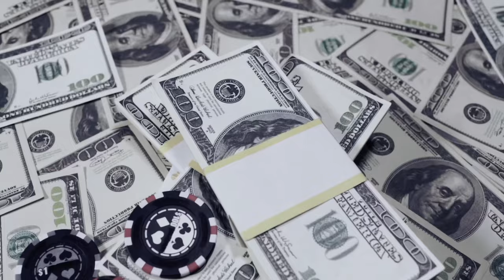Luces de la Noche: Anécdotas de la Vida Nocturna en Las Vegas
Las noches en Las Vegas están llenas de historias fascinantes y anécdotas inolvidables.

En el Casino Bellagio, un magnate del petróleo hizo una apuesta de un millón de dólares en una sola mano de blackjack. Contra todo pronóstico, ganó, y se convirtió en una leyenda en el mundo del juego. Además, ¿sabías que hubo una boda en la azotea del Wynn de Las Vegas donde los novios ganaron un premio gordo en una máquina tragamonedas?

Estos momentos son solo una muestra del encanto y la emoción que ofrece la vida nocturna de esta icónica Ciudad.